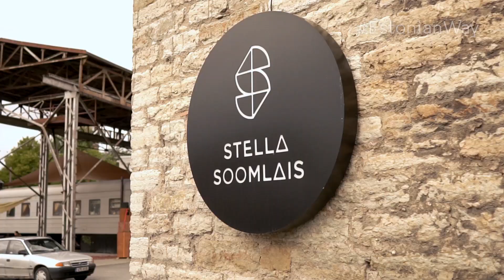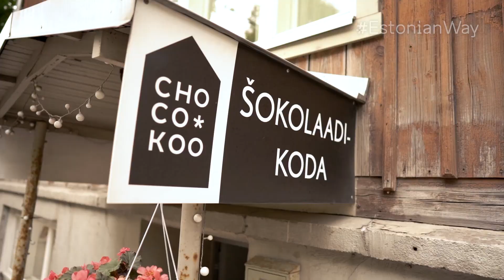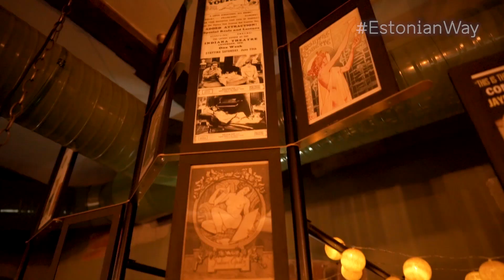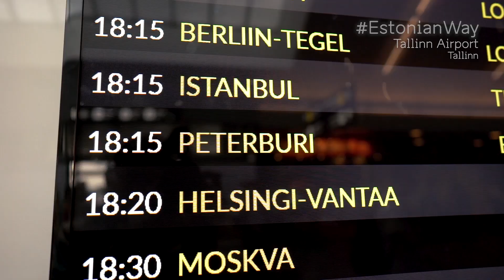How to shop the EstonianWay with Valeriya Sokolova and Aleksandr Snitovskii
Russian Instagram bloggers Valeriya and Aleksandr go on a hunt for the presents in Tallinn. Check out their full journey: